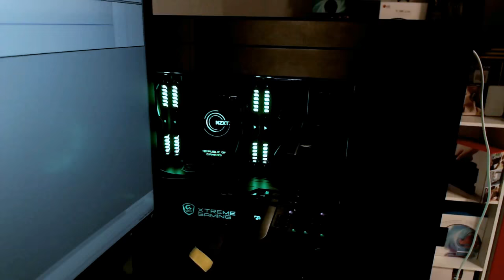The YouTube Partner Program Just Killed This Channel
Hey, it's me. That kid with the dumb hair.

Just a note for those who don't realize this video is not aimed towards my subscribers. I'm incredibly thankful to have them and none of this anger is geared towards them but rather the YouTube Partnership Program itself. I never thought I'd have to make a video about the algorithms that have screwed over a lot of big channels like Adpocalypse and the random demonetizations, but now that pretty much every channel in YouTube's 1% low of subscriber counts has just been destroyed I felt it was necessary. Don't expect this video to be a common occurrence and just hold off a bit longer for regular content.